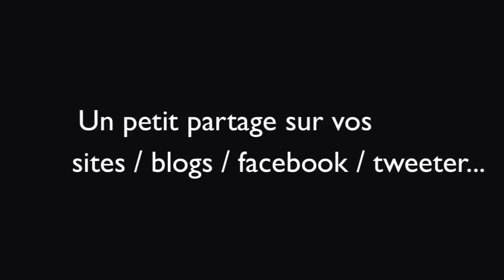aquazine replay : différents ciels à l'aquarelle -true painting-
Aquazine, le zine sur l'aquarelle par Manù à son "replay"...

Ceci concerne le #3 sur "comment faire des ciels différents en aquarelles". Il est en "true painting" c'est à dire sans exagérer la vitesse de défilement de la vidéo, et ce pour voir les gestes précisément.

Plus d'info sur mon travail sur mon pour voir d'autres aquarelles ou prendre contact avec moi. ... un petit achat me permettra de durer...

Vous avez testé mes vidéos en faisant des petites aquarelles comme je vous ai montré? Affichez-les sur la page spéciale facebook dédiée